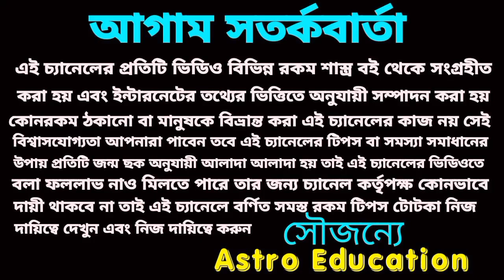মীন রাশির এই ছয়টি মহা ভবিষ্যতবাণী! শনির সাড়েসাতি প্রথম চরণে কি ?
মীন রাশির মহা ভবিষ্যৎবাণী কি ফল পেতে চলেছে শনির সাড়েসাতিতে এই বিষয় নিয়ে এই ভিডিওতে বিস্তারিত আলোচনা করা হয়েছে।